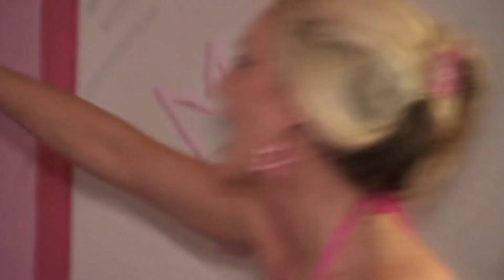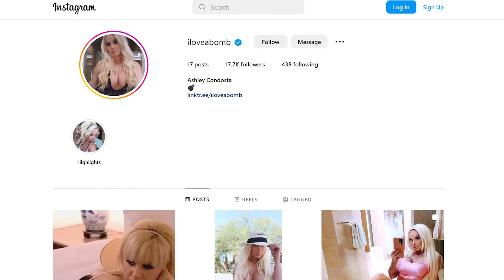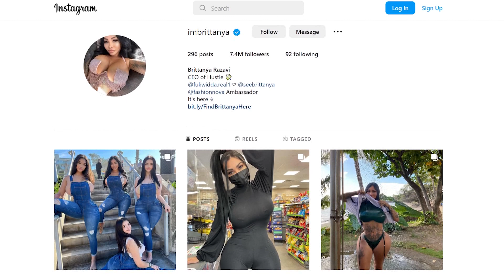2000s reunion shows are the BEST THING EVER | Rock of Love Season 3 Reunion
Reunion time my friends! The series is officially over and time for something new soon!!!